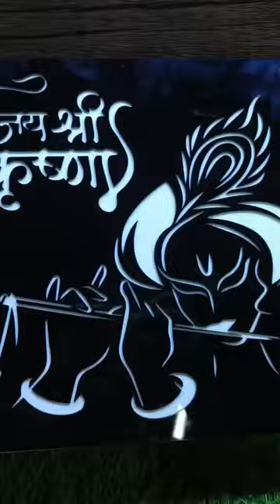lord shiva,god shiva,shiva, is shiva the god